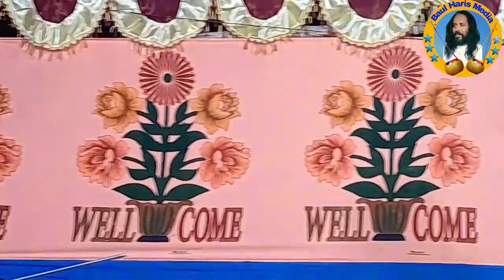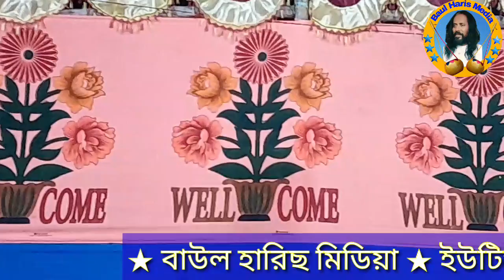কোকিল রে কুহু কুহু। বাউল ফকির চাঁন। Kokil Re Koho koho. Baul Fakir Chan.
Welcome To Baul Haris Media Youtube Channel
Song : Kokil Re Koho Koho.
Singer : Baul Fakir Chan.
Editing : Baul Haris Media
Presented By Baul Haris Media Youtube Channel
Location : Kishoregonj.

Baul Harish Media is a listed lyricist of Bangladesh Betar and Television. My songs are constantly being broadcast on Bangladesh Betar and Television. At Kishoreganj Shilpakala Academy, I have been giving a single Baul song program with my self-composed song every year and awarding medals to the talented Baul artists. Today, I am the founder president of Palli Sanskriti Parishad, which I have organized for almost 10 years. All the songs from my show have been videotaped on my channel by my own camera And videos from different bowls and cultural platforms are given to my channel with my own camera.

Please Like Commment Share My Baul Haris Media Youtube Channel.